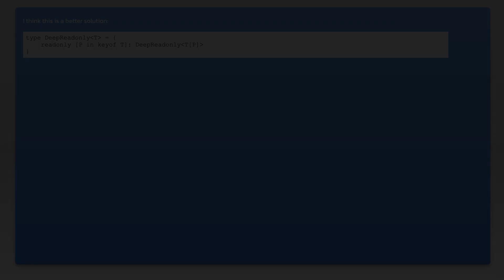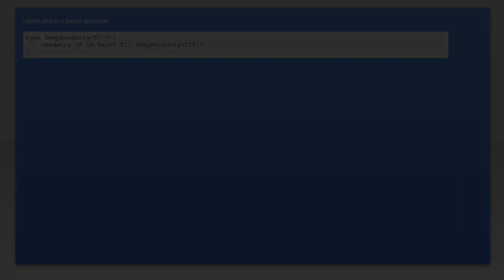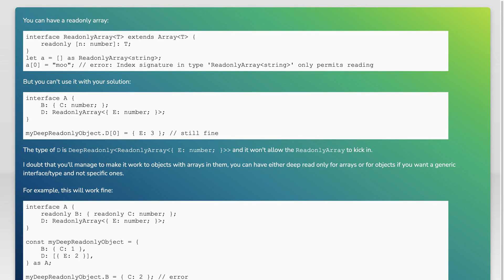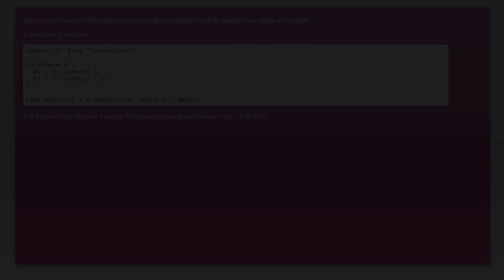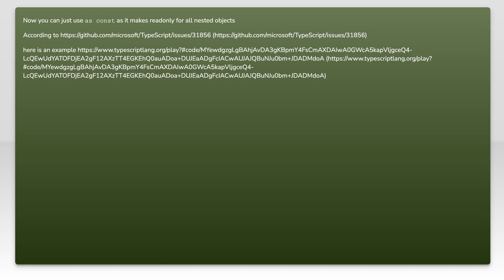DeepReadonly Object Typescript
typescript: DeepReadonly Object Typescript

Just wanted to thank those users featured in this video:
Vasiliy Vanchuk (No Longer Available)

Related to: typescript, immutability